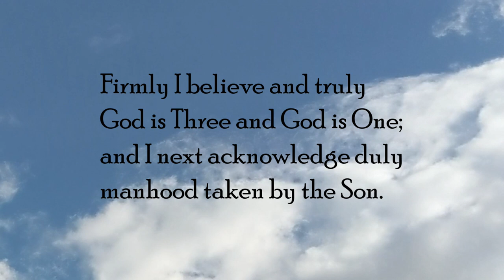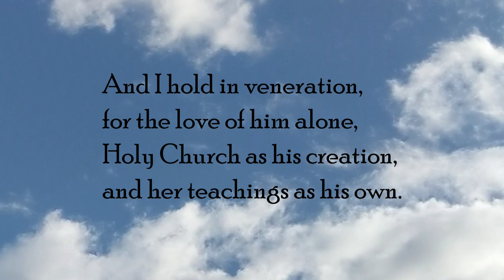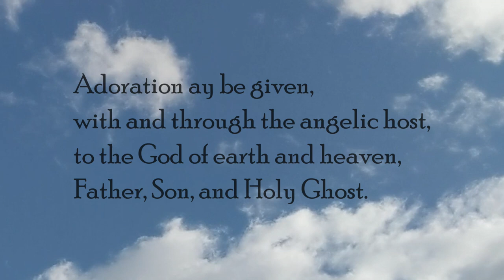Firmly I believe and truly (Hymn)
The well-known hymn with words by John Henry Newman (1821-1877)

The melody is from English Country Songs  (1893), collected by John Alexander Fuller Maitland (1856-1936), and the harmonisation is by Ralph Vaughan Williams (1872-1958)

It is sung by the choir of St Michael and All Angels, Bassett (organist Paul Kuzan).